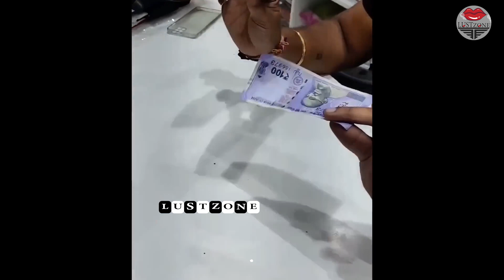Wah Bete Moj Kardi 😂🤣 | Wah Kya Scene Hai | Indian memes | Trending Memes | Dank Indian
Wah Bete Moj Kardi 😂🤣 |  Wah Kya Scene Hai | Indian memes | Trending Memes | Dank Indian   @lustzone6212

Wah Bete Moj Kardi 😂🤣 | Ep. 31 | 🤣Wah Kya Scene Hai
Wah Bete Moj Kardi😂🤣| Trending Memes | Indian Memes Compilation
Wa Bhabhi Moj Kardi | Harami Memes | Indian Memes Compilation

sakht launda whatsapp status #2021 Gyaani savage ! Waah kya Gyaani h sakht launda whatsapp status #2021

Wah Kya scene hai 😂🔥 Funny Memes 🤣🔥 Trending Memes | Dank Indian Memes Compilation

This Channel Does Not Promote And Type of illegal, Offensive, Andviolence Content. All Content Provided by this Channel Is Meant for Educational and Entertainment Purposes Only.